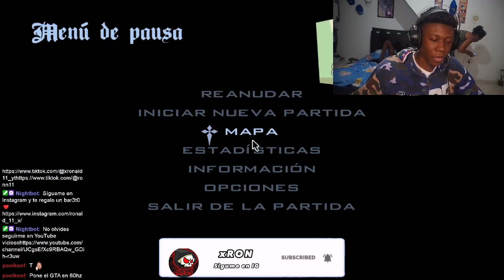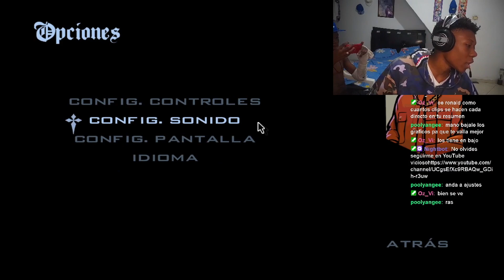APRENDIENDO NUEVOS MOVIMIENTOS PARA PROTERGER A MI NOVIA P💘🥊Grand Theft Auto: San Andreas EP 3| xRON